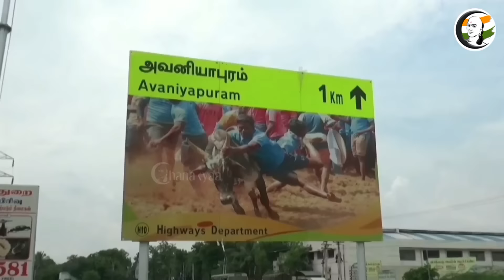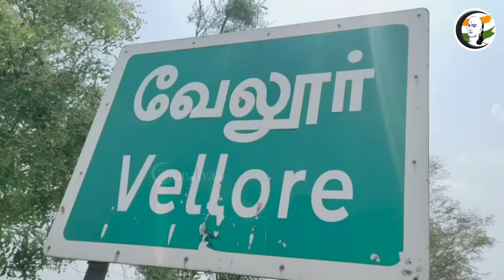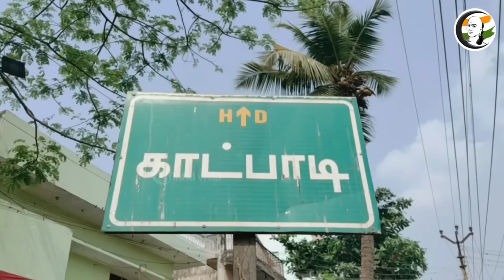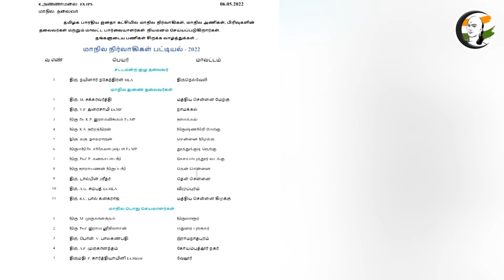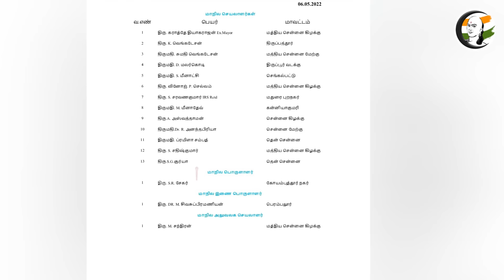குறுஞ்செய்தி | 06/05/2022 | Night |Todays News | DMK | ADMK | BJP | MK STALIN | ANNAMALAI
சாணக்யா!